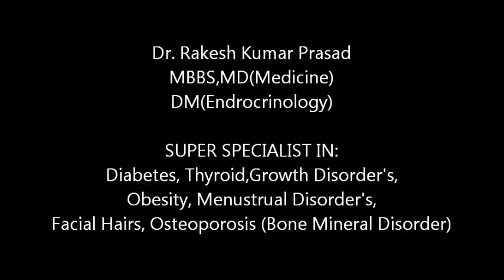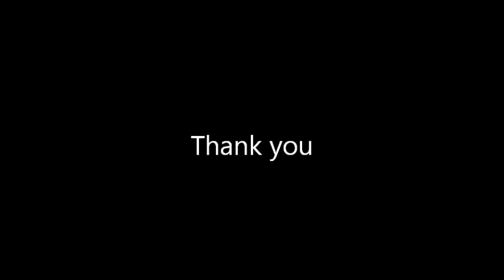Diabetes, Thyroid in Noida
Dr. Rakesh KUMAR Prasad MBBS, MD(Medicine) DM (Endrocrinology) presenting his views on Diabetes, Thyroid